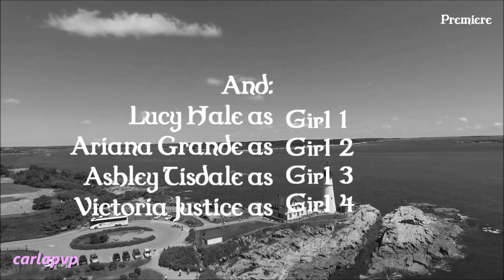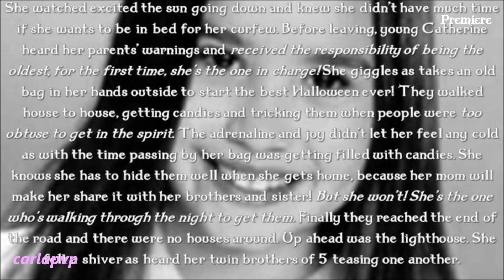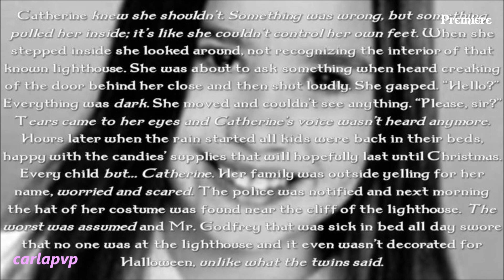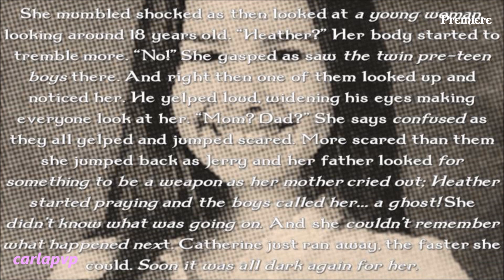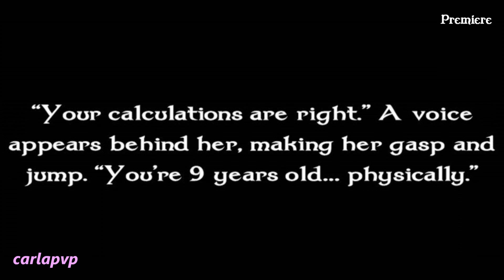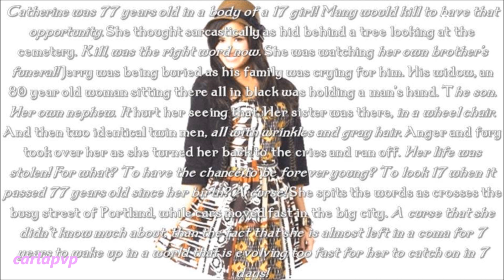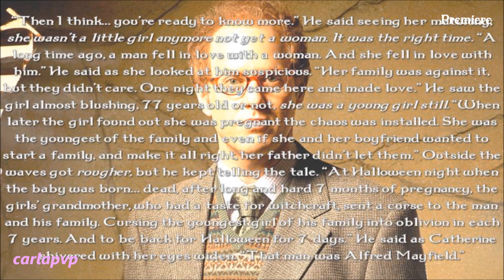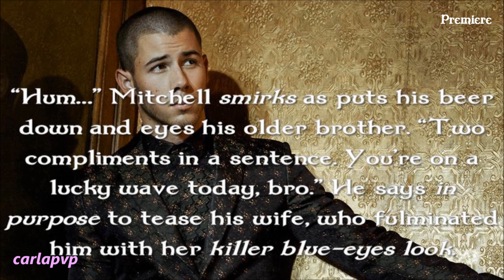The 7th Halloween (part 1) HQ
HAPPY HALLOWEEN!!

---»»» I AM SO SORRY!! YT BLOCKED THE INTRO SONG! *mad* "Let Me Go" by Avril Lavigne ft. Chad Kroeger - and I was so proud of how it sounded with the intro... -.-'